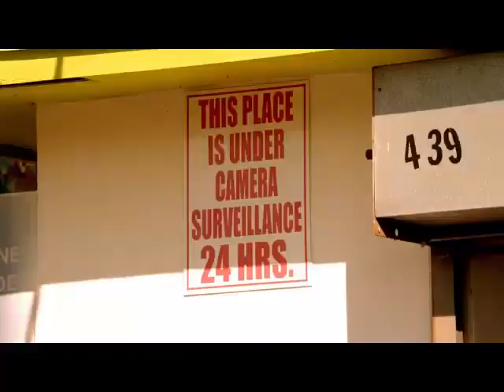Welcome To My Hood by DJ Khaled ft Ross+Plies+T Pain+Lil Wayne